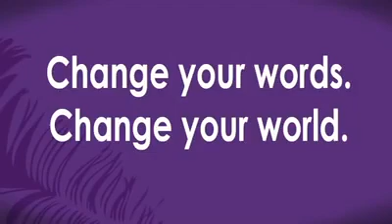Change your words. Change your world